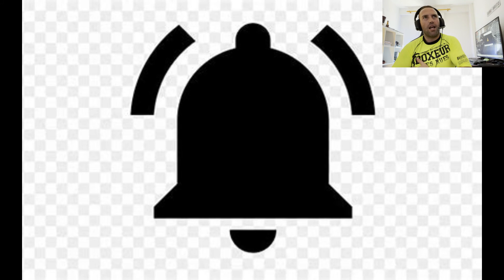😎 *RED DEAD REDEMPTION 2* PS4 MISSIONS GAMEPLAY |POLO TRADERIDE